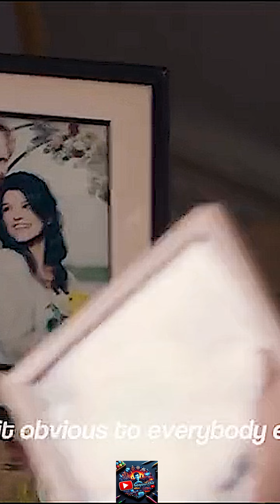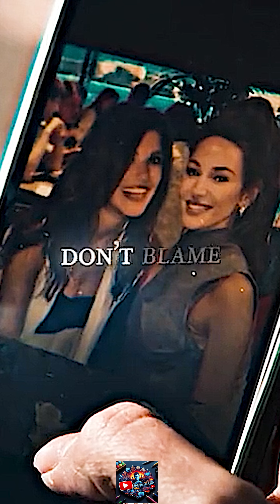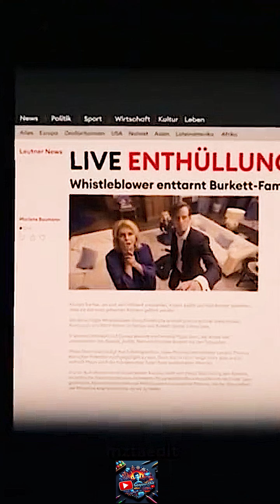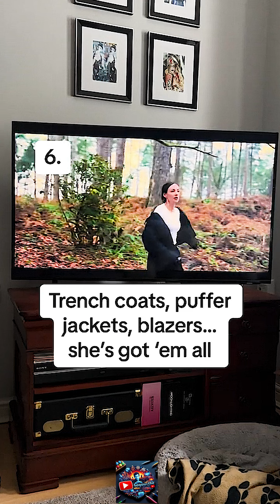FoolMeOnce: Frequency Remix TikTok Editz - Sequucthe !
Dive into the mesmerizing world of FoolMeOnce with this Frequency Remix! Watch as familiar scenes and characters are transformed into an electrifying spectacle through expertly edited frequencies. Experience the twists and turns of the series like never before as the audio and visuals merge into a captivating symphony of storytelling. Don't miss out on this unique reinterpretation of FoolMeOnce!